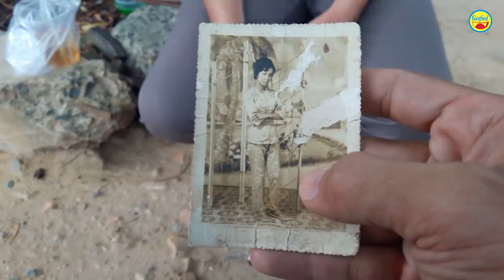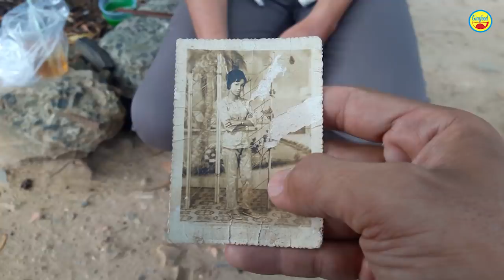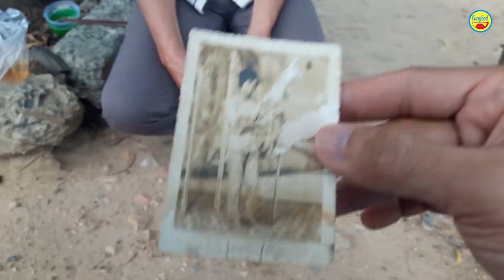Tình dang dở của cô bán bún và người lính, giờ mẹ về trời con 1 mình đi tìm cha khắp nơi - Guufood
Hôm nay Guufood xin chia sẻ câu chuyện của anh Nguyễn Văn Thành (56 tuổi), ngụ quận 6, TP.HCM. Anh muốn tìm cha ruột tên Ngô Văn Thiệu, quê ở Nha Trang. Năm nay ông Thiệu 80 tuổi.

Trước đây, ông Thiệu đi lính ở Trà Vinh. Lúc này bà Huỳnh Kim Vân làm nghề bán bún nước lèo. Hai người quen nhau và có anh Thành. Tuy nhiên, về khoảng cách địa lý nên hai người quyết định chia tay. Từ đó hai người hai nơi, bà Vân lập gia đình mới.

Khi anh Thành 31 tuổi, bà Vân có dắt anh về Phú Thọ (Nha Trang) để tìm ông Thiệu nhưng không có tin tức gì. Giờ đây bà Vân đã qua đời, anh Thành rất muốn tìm lại cha ruột xem cha có khỏe không, cuộc sống thế nào.

Nếu cô chú anh chị có tin về ông Thiệu, xin hãy gọi cho anh Thành theo số điện thoại: .